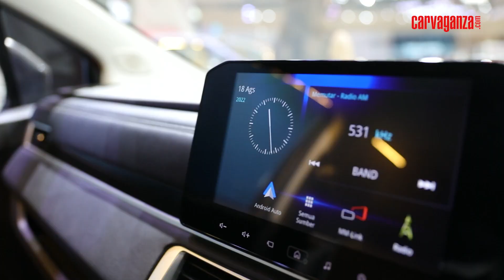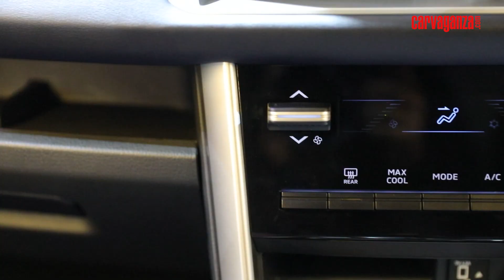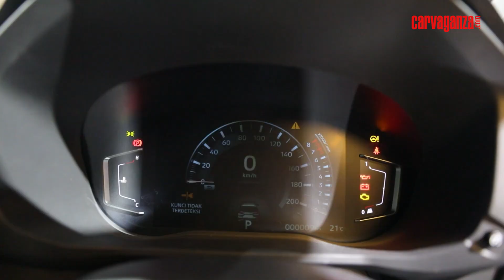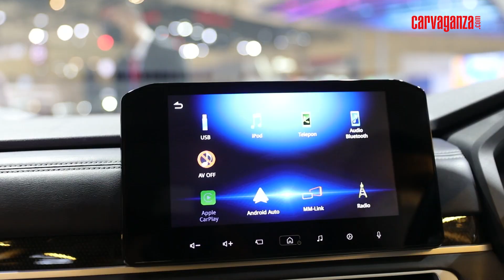Mitsubishi New Xpander Cross, Si Mini Pajero Sport yang Makin Nyaman | First Impression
PT Mitsubishi Krama Yudha Sales Indonesia (MMKSI) pada pembukaan Gaikindo Indonesia International Auto Show (GIIAS) hari ini Kamis (11/8) meluncurkan Xpander Cross terbaru dengan beberapa penyempurnaan. Hadir dalam dua pilihan varian. CVT Premium Package dan Manual Transmission.
Manufaktur melakukan penyegaran pada desain eksterior dan tetap berpijak pada filosofi desain “Dynamic Shield”. Sentuhan penyempurnaan itu dilakukan pada headlamp T-Shape, desain bumper depan dan belakang, desain velg alloy 17 inci, foglamp LED, grille Trapezoid dan moulding pada wheel arc. Membuat mobil menjadi terlihat lebih agresif dan modern.
Pada interior, New Xpander Cross dibuat lebih nyaman dan mewah. Mendapat penambahan fitur wireless charger, meter cluster LCD 8 inci, plus desain setir yang baru. Dilengkapi juga dengan Micron Air Filtration yang berfungsi menjaga sirkulasi kualitas udara di dalam kabin sehingga penumpang makin betah di dalamnya.
Yang sangat menarik dari perubahan pada New Xpander Cross adalah pemasangan sistem pengereman AYC (Active Yaw Control (AYC). Bertujuan untuk meningkatkan level keselamatan kendaraan. Dengan peranti ini, mobil dibuat menjadi lebih stabil. Fitur AYC berfungsi meningkatkan performa pada saat menikung dengan menyesuaikan gaya pengereman pada roda depan. Selain itu dapat mengoptimalkan kestabilan mobil ketika bermanuver cepat atau di jalan licin.